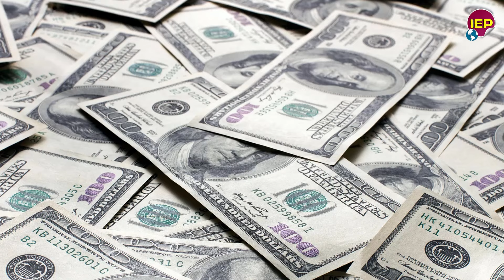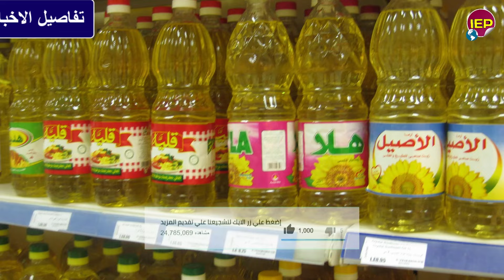🔴في خبر عاجل لكل المصريين لحظة القــــبض على مسؤول كبير وعشيقـــــته واخر المستجدات الأخرى